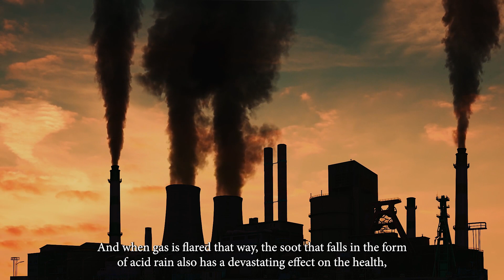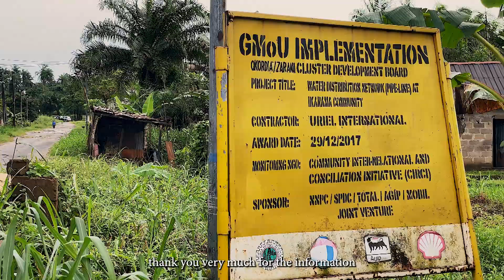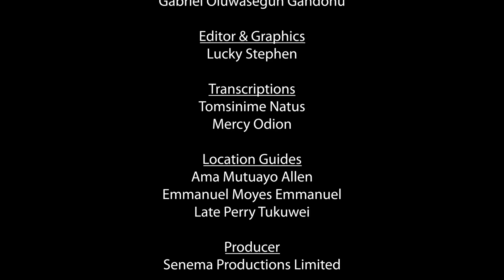ANEEJ Documentary on Oil Spillage in Niger Delta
ANEEJ Documentary to showcase the devasting impact of Oil Spillage in Niger Delta and how its has affected livelihoods of the people of the oil-rich region of Nigeria.